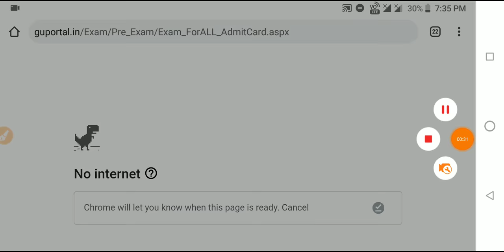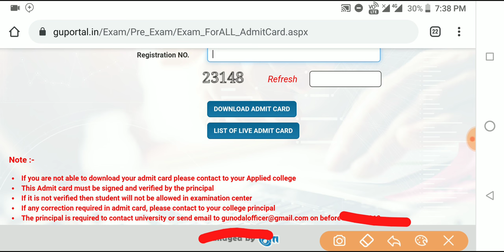How to Download Guwahati University Admit Card 2019|Download GU 1st,3rd,5th sem Admit Card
5th sem Regular & Arrear Admit Card now available

✓মোৰ কথা কিবা জানিবলৈ ?